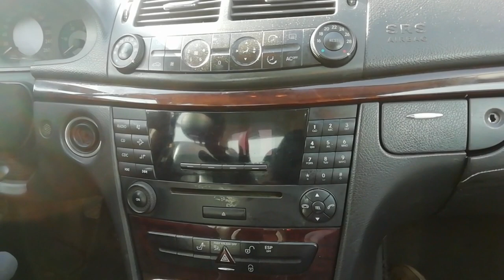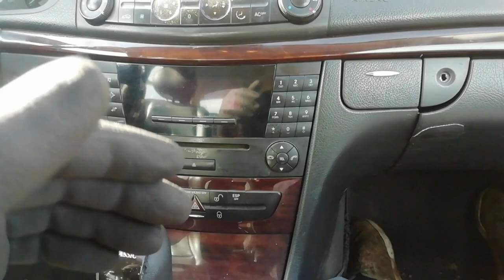مشكيل بصيط يحمقك في سيارة مرسيدس E270